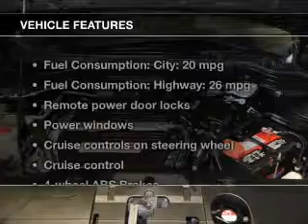2009 Honda CR-V - Bedford OH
Year: 2009
Make: Honda
Model: CR-V
Trim: EX
Engine: 2.4 liter inline 4 cylinder 16 valve
Transmission: 5-Speed Automatic
Color: Black
Mileage: 79414
Address:
250 Broadway